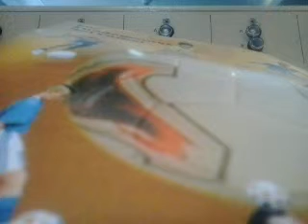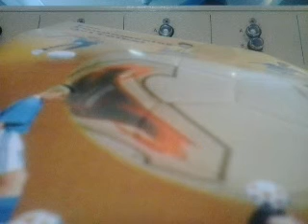GOL DE EL CLUB DEPORTIVO EL NACIONAL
JUAN CARLOS ROSARIO DE RADIO QUITO RELATA EL GOL DEL TRIUNFO EL EL NACIOANA 2X1 ANTE BARCELONA